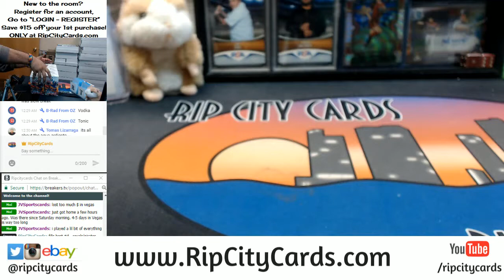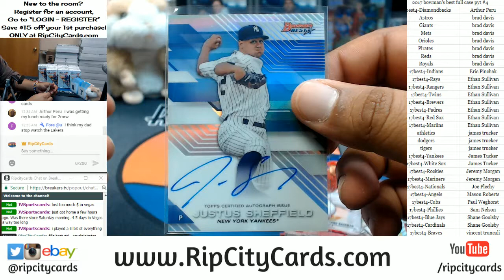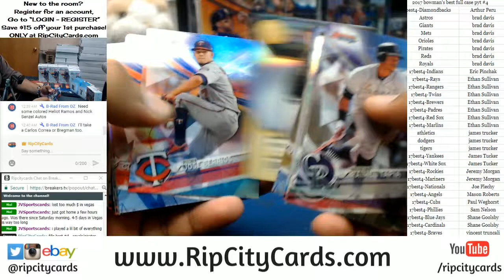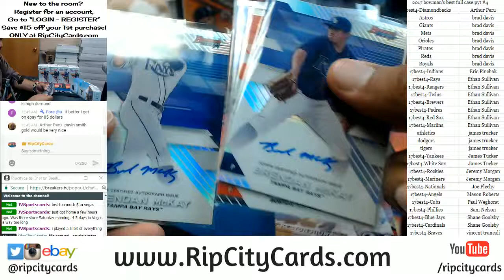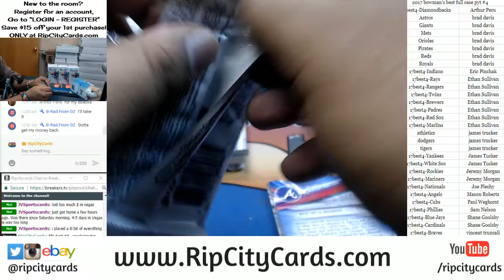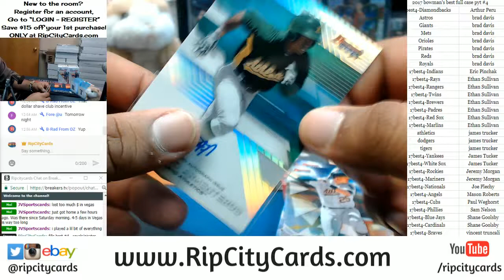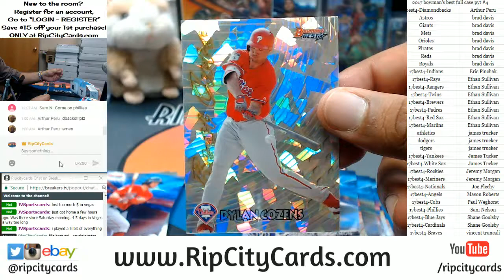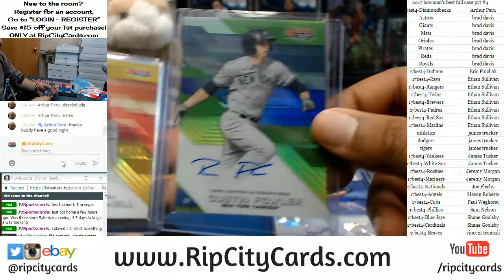2017 Bowman's Best Baseball Full Case PYT #4 RCC 01032018